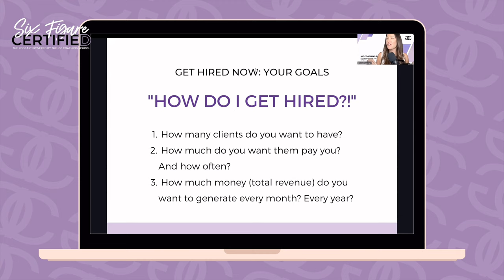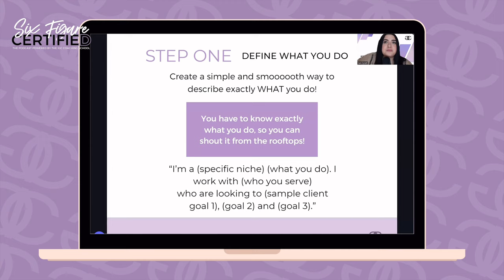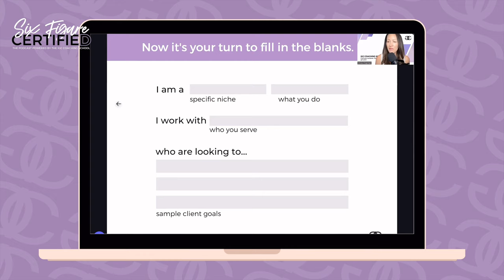GET HIRED NOW: $150/ as a Life Coach | Marketing Strategies, Hourly Rate as a Coach, Business Tips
This week's episode is quick but action-oriented. Olivia Chapman, IGC's CEO, and Sam Synett, IGC's Director of Admissions, gave an incredible "Get Hired Now" workshop last week, and it was a step-by-step process on how to not only get hired quickly, but also guides you through setting your hourly rate, gives examples of ways to market yourself, and helps you gain clarity over your offer.

This episode covers the "Goals" and "Step One" sections of the workshop. If you want the full workshop, check out the resource section below to take action ASAP.

⁠We recommend downloading the workshop and workbook now⁠ to start following along with Olivia and Sam so you can move a step forward toward getting hired as a coach and building your coaching business.

Don't put this off any longer and get started today!

IGC FREE RESOURCES:

HOW TO RUN A COACHING SESSION⁠⁠ ) AND ⁠⁠SAMPLE LIFE COACHING SESSION IN 7 MINUTES ):⁠⁠⁠ Team IGC guides you through running your first coaching session from start to finish, and then gives you an example in under 7 minutes on how to apply all of the steps to ensure your guiding your clients to accomplishing their goals.

SPRING COACH TRAINING ENROLLMENT:⁠⁠⁠⁠⁠ If you're ready to become a Certified Life Coach through a ICF Accredited program, and build the coaching business you desire, then it's time to enroll in IGC's Level I: Coach Training program.

⁠Thank you to Paperbell⁠⁠ for sponsoring this season of Six-Figure Certified, and creating such an easy and intuitive platform to run our coaching businesses!

You can open your ⁠⁠free Paperbell account ⁠⁠to start onboarding your coaching clients, automating your payment process here, and running your coaching program ⁠⁠

⁠CONNECT WITH SAM:
Follow Sam on ⁠⁠Instagram⁠ ⁠| ⁠TikTok⁠

CONNECT WITH OLIVIA:
⁠⁠⁠⁠⁠⁠⁠⁠⁠⁠Follow Olivia on Instagram⁠⁠⁠⁠⁠⁠⁠⁠⁠⁠ | ⁠⁠⁠⁠⁠⁠⁠TikTok⁠⁠⁠⁠⁠⁠⁠ | ⁠⁠⁠⁠⁠⁠⁠LinkedIn⁠⁠⁠⁠⁠⁠⁠

CONNECT WITH VP:
⁠⁠Follow VP on ⁠Instagram⁠⁠⁠ | ⁠⁠⁠LinkedIn⁠⁠⁠ | ⁠⁠⁠Tik Tok⁠⁠⁠

CONNECT WITH IGC:
Find your purpose, live it, and get paid with Inner Glow Circle, an ICF Accredited life coach school for women, by women: ⁠⁠⁠⁠⁠⁠⁠⁠⁠⁠innerglowcircle.com⁠⁠⁠⁠⁠⁠⁠⁠⁠⁠